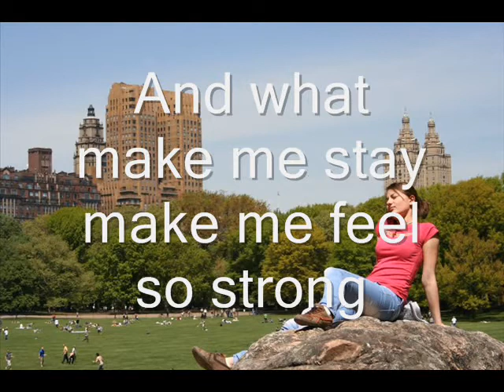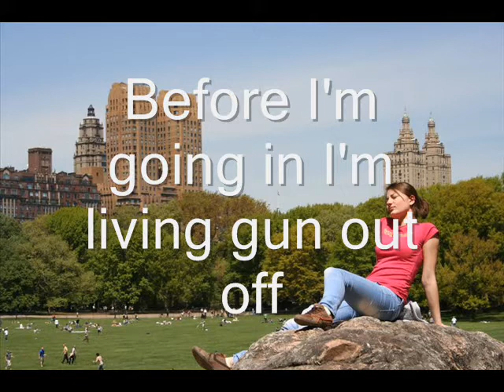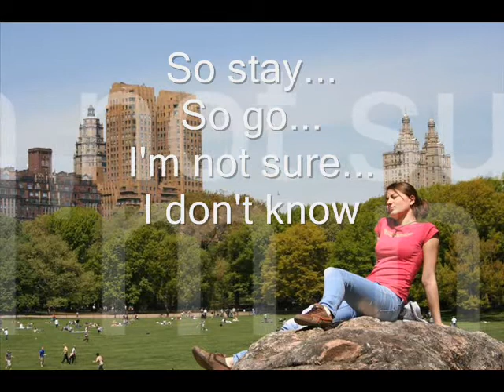WIOLA KACHNIARZ feel like at home